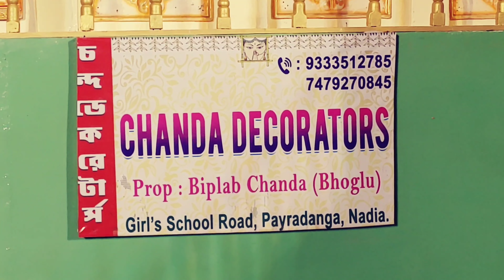Kali Puja 2023 ! Dubrajpur Madrik Sangha Club Kali Puja 2023 ! মাদৃক সংঘ ক্লাব কালি পূজা 2023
👉 My Gears
Secondary phone : Redmi Note 7 Pro